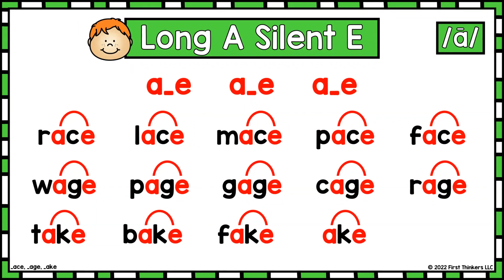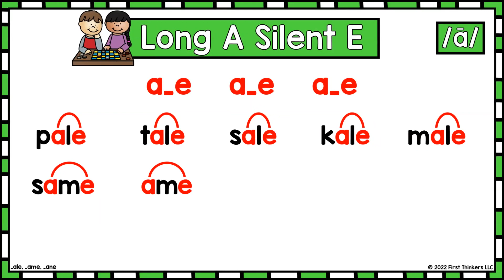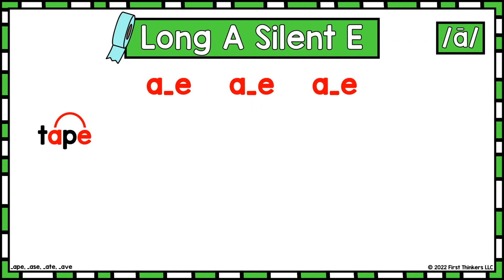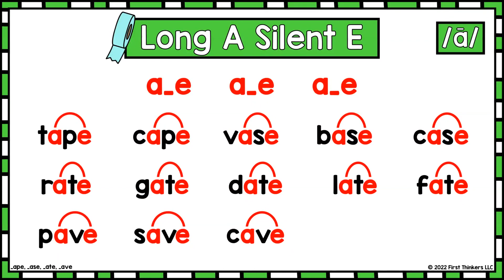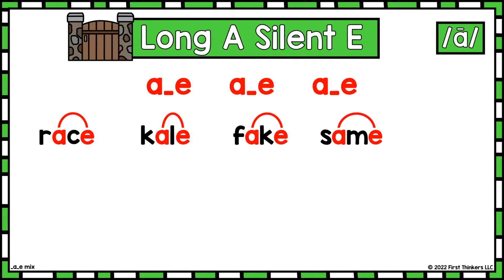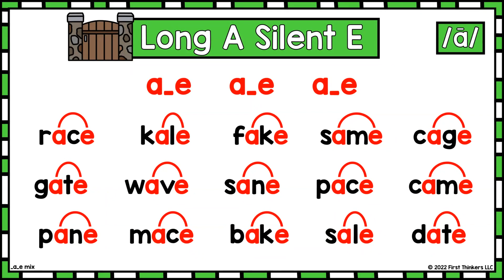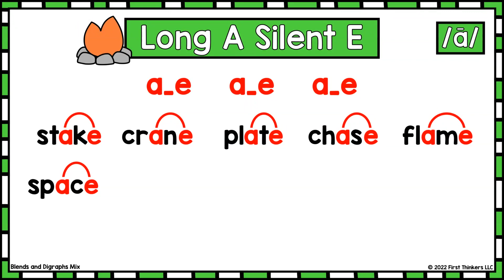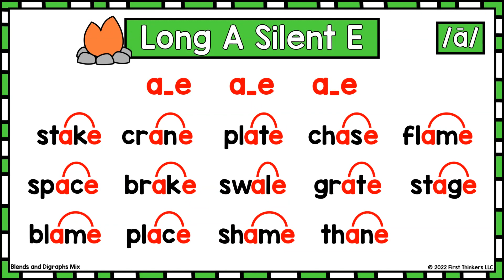CVCE Word Practice Long A using Backward Blending for Kindergarten, First Grade, and Second Grade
If you would like more slides in PowerPoint and Google Slides, which include animations for phoneme by phoneme and whole word that you can do at your own pacing, you can get them

**Video Tip*** If you need the letters to move faster or slower, change the video speed by clicking on the cogwheel for settings.

Chapters
-ace -age -ake words 00:00
-ale -ame -ane words 01:03
-ape -ase -ate -ave 02:07
_a_e mix 1 03:11
_a_e mix 2 04:15
-ate -ake -ale digraphs/blends 05:20
blends/digraph mix 06:25

Struggling readers have a hard time remembering vowel sounds and the rime of words and often guess. Using word families, we can prime students for the rime and then introduce the onset to have more successful blending.

CVCE words are introduced first, and digraphs and diphthongs at the end for more of a challenge.

David Kilpatrick talks about this strategy in his book "Equipped for Reading Success"

This video is perfect to do with your students as a quick practice for your students' current phonics skill.